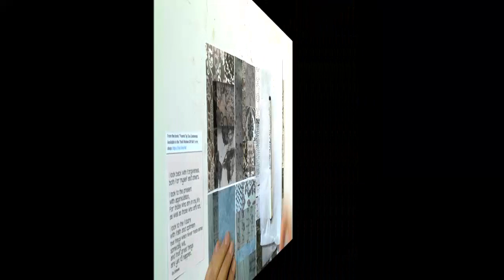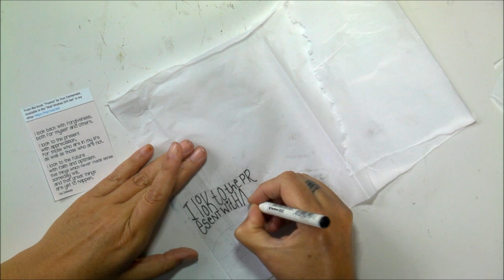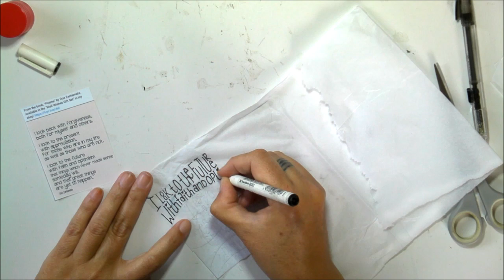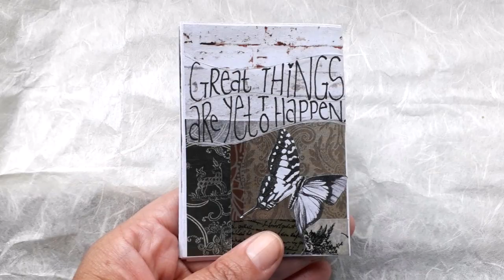New Year Mantra Zine || 2021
This Zine was inspired from DOE Zantamata's book "POEMS"

Marianne Burger
Swakopmund
13001
Namibia
Africa